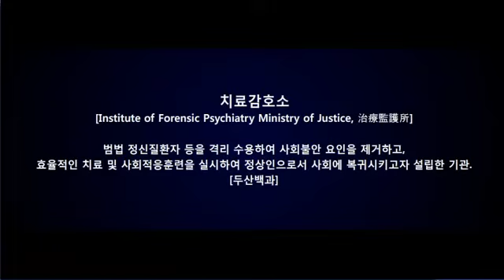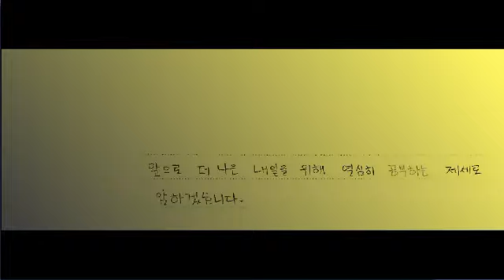[블로그 기자] 공주치료감호소에서 온 편지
공주치료감호소에서 온 편지